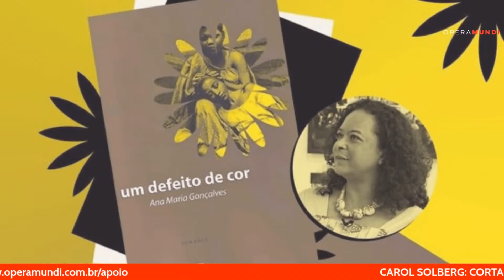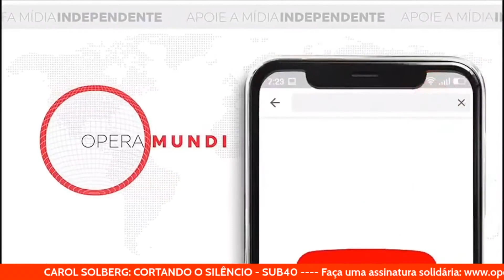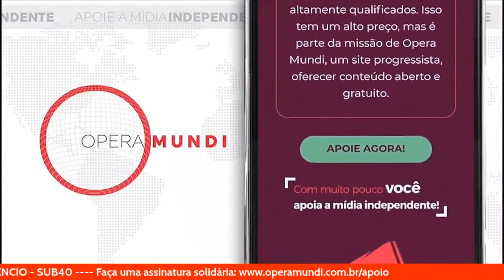Cortando o silêncio - Entrevista com Carol Solberg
O jornalista Breno Altman, fundador do site Opera Mundi, conversa com a atleta Carol Solberg no programa SUB40. A entrevista foi feita na última quinta-feira (30).